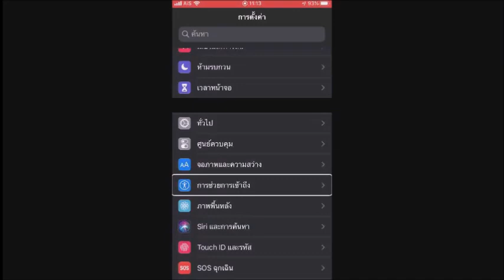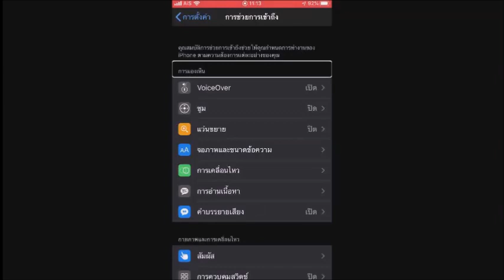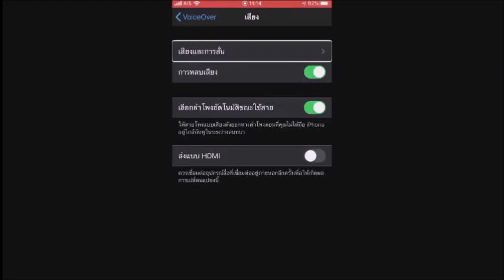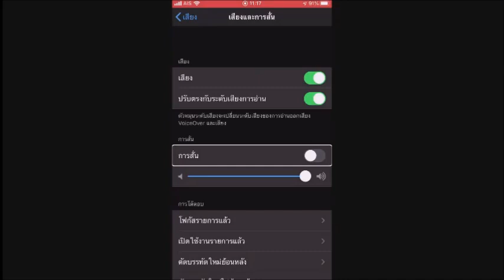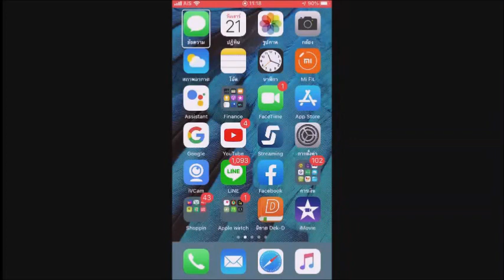เสียงและการสั่น - iOS13 ปรับสั่นหรือไม่สั่นได้ตามใจ : 1414plus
ลูกเล่นใหม่ใน VoiceOver บน iOS13 ปรับสั่นหรือไม่สั่นได้ตามใจ